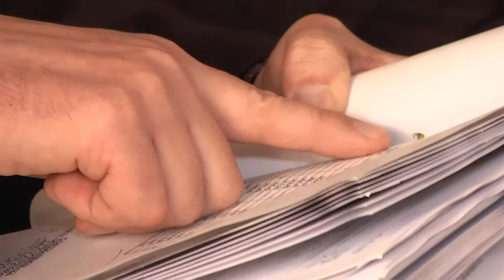LA DARMANESTI Sedinta Consiliului Local din 27 dec FILMARE EXCLUSIV ONESTI HD 4K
LA DĂRMĂNEȘTI, județul Bacău, Ședința Consiliului Local din 27 decembrie 2016, FILMARE EXCLUSIV ONESTI HD 4KContinuarea o găsiţi pe televiziunea Exclusiv TV Oneşti, iar corespondenţele pentru agenţiile de presă naţionale pe Exclusiv TV România !

Cu stimă,
echipa Exclusiv

Vizionare plăcută !